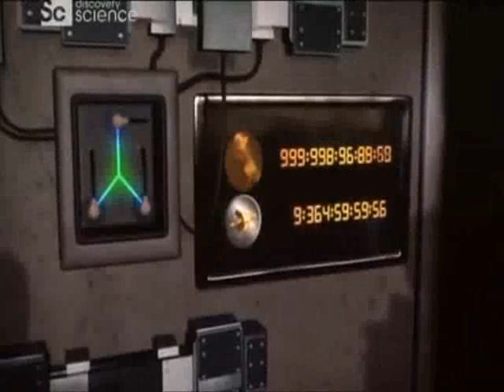podroze w czasie